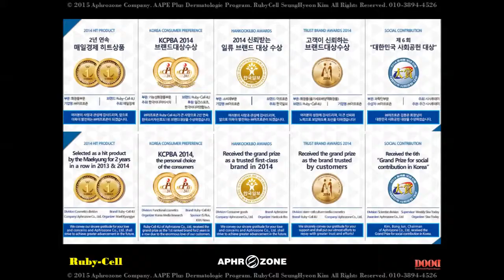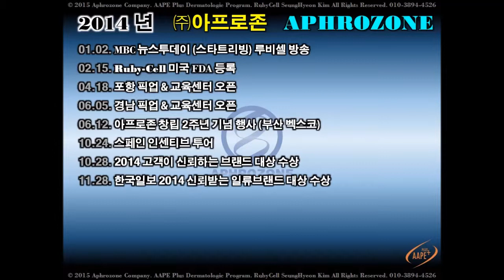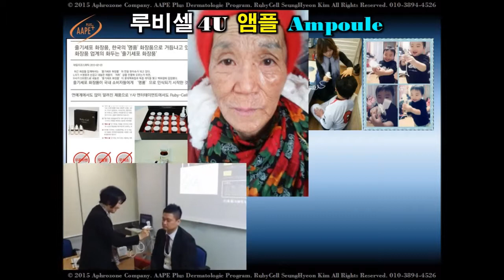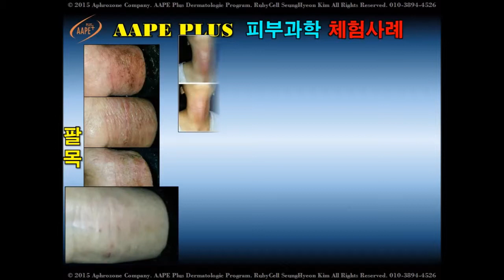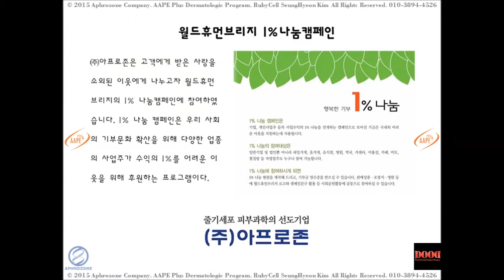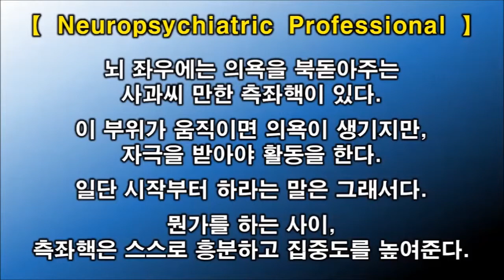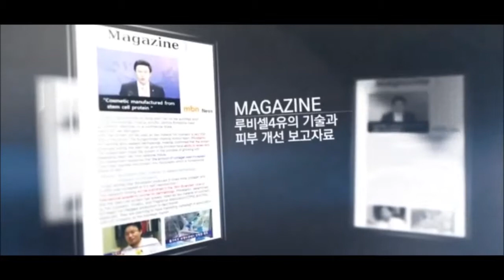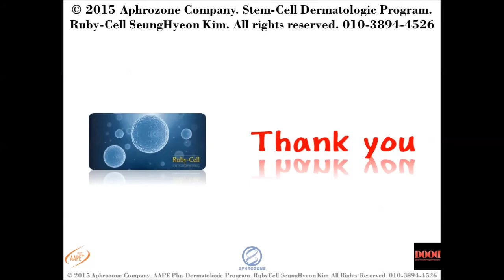장영실 기념 미용과학 대상 루비셀 doodms (카톡, LINE) 뜨는 부업 바이오 사업 한국 일본 밀착 후원 doodms (日本 LINE) 미백 주름 2중 기능성 식약처 인증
★사업 ★부업 ★ doodms (카톡, LINE) ★
★日本事業 ルビーパク ★ doodms (LINE)
★체험 ★필수 ★ doodms (카톡, LINE) ★
※ 한국,일본(現사업진행중)★밀착 후원★
※ 건조한 단순 통역으로는 사업 힘듭니다.
피부과학으로 아름답게~ 건강하게~
★ 일반적인 흡수율의 제품으로는 롱런 힘듭니다 ★
★ 꿈이 현실화되지 않는 곳에서 헤매지 마세요~ ★
★ 초기 or 중간사업자의 현실 (평균수당지급액?) ★
★ 냉철한 현실 점검 (봉사활동?)-공정위 통계자료 ★
★ 봉사활동을 현실적 수입으로 할 수 있는 마케팅 ★
★ 꿈 Dream 정말 중요합니다. 이뤄지고 있다면.. ★
★ 수개월(수년) 꿈 같은 이야기만 할 순 없습니다. ★
★ 10분의 기적 ★ 리프팅 효과 효능 확인 가능 ★
★ 직접 체험하지 않고는 믿을 수 없는 피부과학 ★
★ 눈속임하는 마술이 아니라 당연한 과학입니다 ★
★ 언빌리버블 기적이 아니라 당연한 과학입니다 ★
★ 미백, 주름 - 잃어버린 시간을 되돌려 드립니다 ★
★ 카톡, 문자, 전화, 텔레그램 주세요. Right Now ★

★ ★ ★ ★ ★  루비셀의 비법 (비밀)  ★ ★ ★ ★ ★

★ 줄기세포 피부과학 생명공학을 선도하는 대한민국 ★

일반적인 화장품의 흡수율이 3~5% 정도라는 것은 공공연한 사실입니다.

누구나 AAPE와 피부에 좋은 최고의 성분들로 바르거나 뿌리는 일반적인 화장품을 만들 수는 있습니다.

그러나  그러나  그러나

아무나 피부 진피 속 깊숙이 장시간 흡수되는 화장품을 만들 수는 없습니다.

■ 화장품 문화가 바뀌고 있다. 無파라벤, 無알콜, 無색소
■ 뿌리는 화장품 루비셀 - 미세 에어마사지 시스템
■ 보톡스, 필러 이제 그만 - 피부 본연의 건강성 강화
■ 미모원정대 - 줄기세포 배양액으로 더 예뻐질거야 ! !
■ AAPE PLUS (인체유래 줄기세포배양액) 함유
■ 미백, 주름 2중 기능성 화장품 - 식약처 인증
■ 줄기세포배양액 One-Stop Total Solution
■ 상피세포 성장인자 (EGF) - 세포성장 촉진 탁월
■ 성장인자 (VEGF, HGF, KGF, PDGF 등)
■ 아세틸헥사 펩타이드 (깊은 주름, 잔주름)
■ 비타민 펩타이드 (혈액순환 개선, 피부면역력 증진)
■ 콜라겐 펩타이드 (탄력, 탱글탱글)
■ 아데노신, 콜라겐, SOD, 라미닌, 히아루론산 등
■ 생체활성수 (인체와 닮은, 생체에너지 가진 물)
■ 생체기능수 (생명 키우는 기능성 파이워터 시스템)
■ 나노 리포좀 단백질 캡슐 - 장시간 순차적 흡수 또 흡수
■ 효모/달팽이점액발효여과물 - 탄력, 촉촉, 탱글탱글
■ 캐비어추출물-각종 비타민, 필수 지방산, 미네랄 함유
■ 인삼추출물-진세노사이드(사포닌)-매끄럽고 탄력있게
■ 스쿠알란 (상어 간유 추출 오일) - 매끄럽고 윤기있게
■ 녹차 및 감초추출물-자극 스트레스 완화, 유연성 증진
■ 국제특허로 미국시장 진출 (글로벌 신호탄) 2013.11.
■ 2015' 동남아 진출 예정의 국내기업 - 글로벌사업 기회
■ 2015년 5월(태국) 6월(일본) 등 7개국 진출 예정

▶▶ 무늬만 화장품은 이제 그만. 제발~
▶▶ 필러나 보톡스도 이제 그만. 제발~
▶▶ 은하계 최고 !! 뿌리는 피부과학, 루비셀
▶▶ 피부속, 겉까지 차오르는 피부건강의 진수
▶▶ 깊어지는 주름을 위한 집중 스킨케어 시스템
▶▶ 내 생애 초절정의 아름답고 건강한 피부관리
▶▶ Now 나도 한번 저렴하게 or 공짜로 뿌려보자~

★日本 ルビーパク ★ doodms ( LINE ) ★

▶▶ 바람과 함께 ◀◀
▶▶ 잃어버린 10년을 ◀◀
▶▶ 되돌려 드립니다 ◀◀